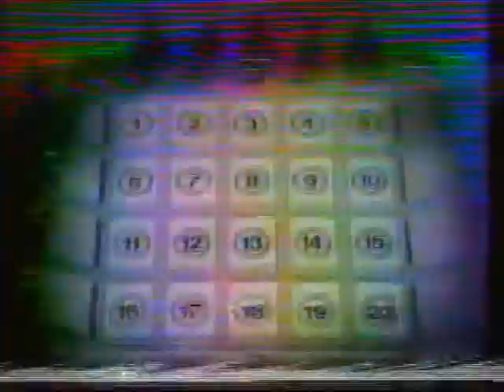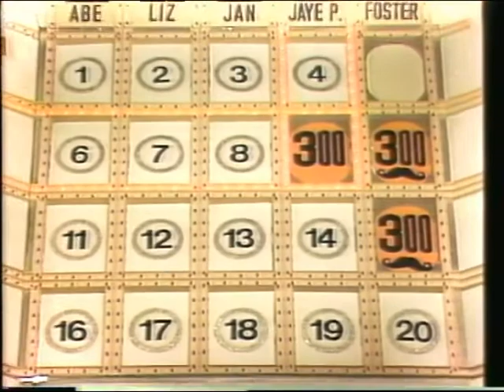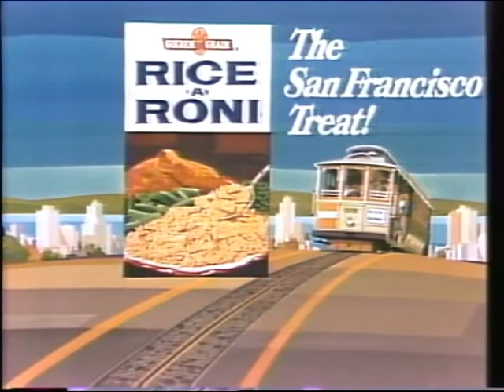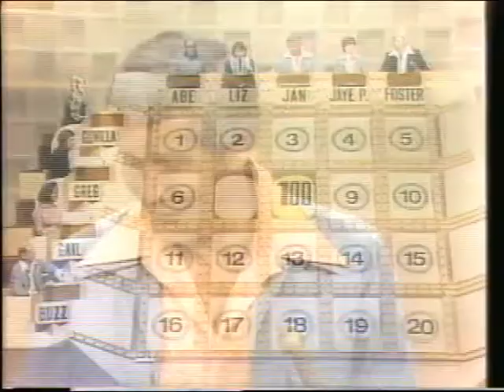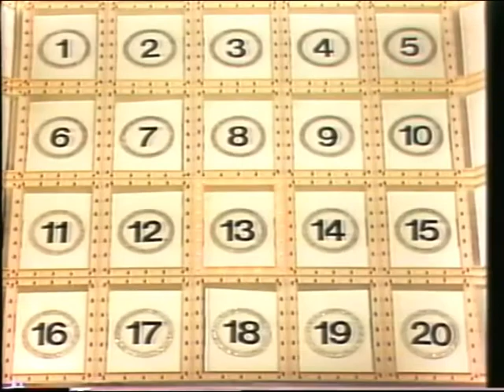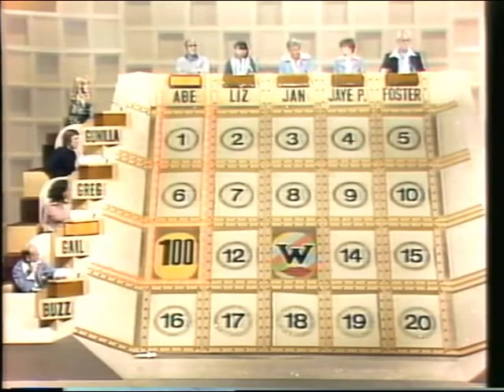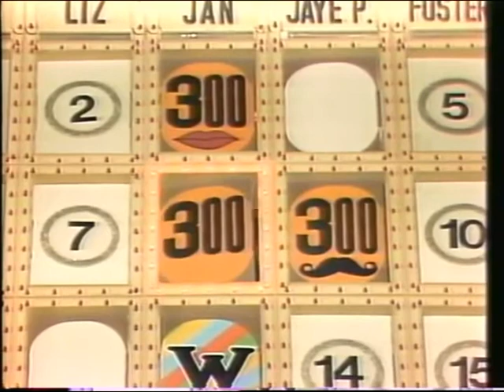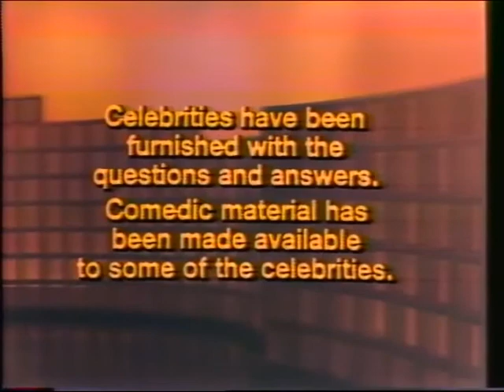Break the Bank - Bill/Jan (6/2/76)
Break the Bank with Tom Kennedy. Week 8, episode #37 (with OC) **Happy Mother's Day! We love you, mothers and grandmothers, to the world over!**

Today, Bill Gertz and Jan Sanchez try to Break the $7,000 Bank. Who will do so? We'll find out in a moment in this game of hide and seek as these nine celebrities:

Abe Vigoda, Gunilla Hutton, Liz Torres, Greg Mullavey, Jan Murray, Gail Fisher, Jaye P. Morgan, Buzz Aldrin, Foster Brooks.